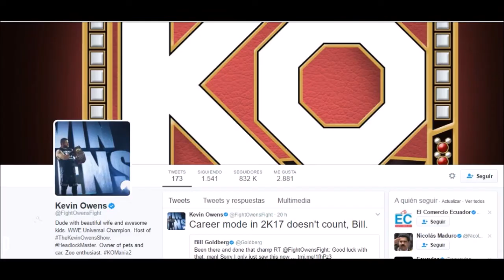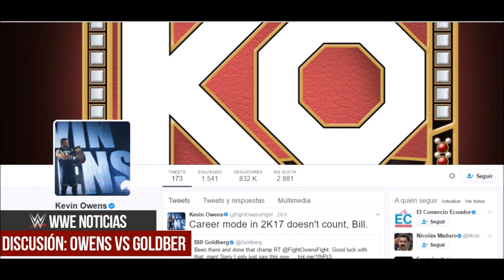WWE NOTICIAS // Razones por las que Owens atacó a Jericho ¿Regreso de 2 ExLuchadores a WWE?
Hola Amigos de YouTube yo soy Luis Miguel y aquí pueden encontrar las más recientes noticias de WWE. Las Sugerencias u observaciones del vídeo  déjenmelos saber en los comentarios. Todos los mensajes serán leídos y respondidos. Y así desean les mandare saludos.